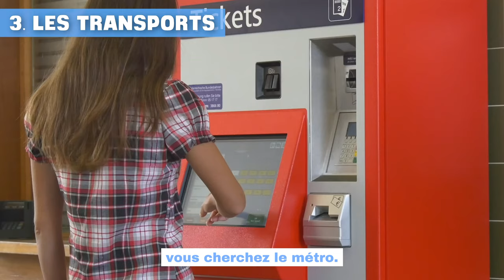20 Key French Phrases To Know for Traveling to France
Discover "Essential French words & phrases you need to know to survive in France" ➡️

Do you have plans to visit France soon? This guide is packed with all the French you need 🇫🇷

😎 Don't let language barriers hold you back.
😳 Avoid common blunders that could spoil your trip.
✋ Communicate effectively in every situation.

🚀 Learn all the French basics you need to know to have a wonderful time in France.

*🇫🇷✨ Mon cours pour transformer ta compréhension du français ✨🇫🇷*
60 dialogues du quotidien pour booster ta compréhension du français.
La méthode la plus efficace pour transformer ta compréhension du français.

✅ Comprends les Français, même quand ils parlent rapidement.
✅ Enrichis ton vocabulaire avec les mots et expressions utilisés au quotidien.
✅ Sois à l’aise pour discuter dans toutes les situations en français.